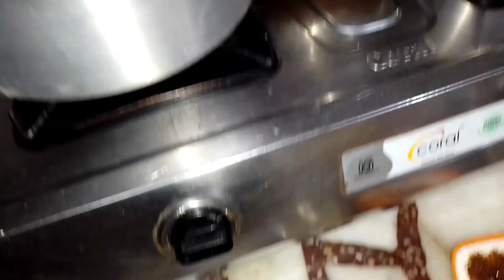hello friends Aajदही बेसन वाले आलू बनाएं फिर टाइम निकाल कर भागवत कथा में भी गई।।dahi besan wale aloo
hello friends Aaj दही बेसन वाले आलू ढाबा स्टाइल ❤️ में आपने कभी बनाया नहीं होंगेdahi besan wale aloo

Rinki up vlogs